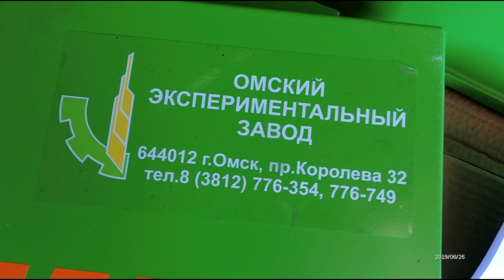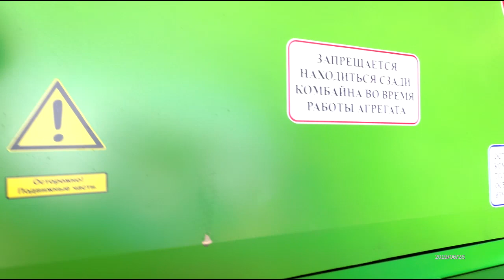Установка измельчителя на комбайн СК-5 НИВА.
Заменили старый измельчитель на измельчитель "Торнадо". Привезли его нам с Ростова фирма "Евротехника".